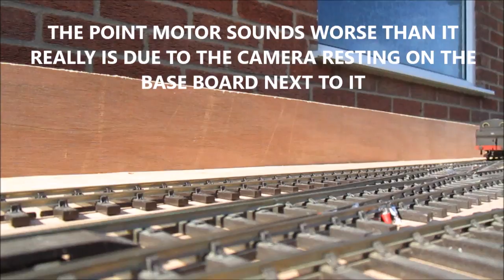Pen Y Bont No 4, First Test Session, Andy Peters Model Railways, Pen Y Bont, DCC Sound, O Gauge,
Andy Peters Model Railways, Pen Y Bont, DCC Sound, O Gauge,